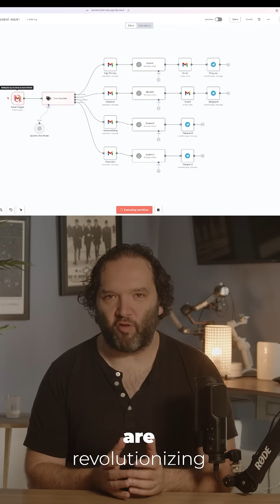The $20 AI Tool That Saves Me 20+ Hours Every Week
📱 I've discovered how to create a personal AI assistant that works 24/7 for just $20/month! In this video, I show you exactly how I'm using AnyThen to build custom AI agents that handle my emails, schedule meetings, generate leads, and complete tasks while I sleep.

⏱️ The future of productivity isn't about working harder—it's about having AI assistants that multiply your output.